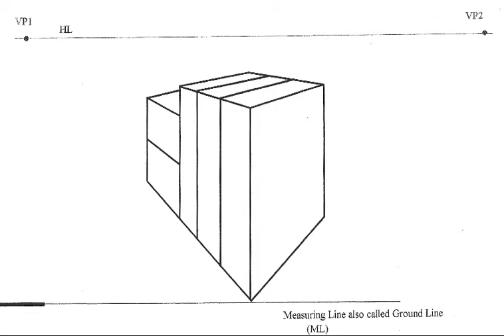3D Scene from 2D Drawing - Books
This is the art class exercise that ultimately got me interested in Blender.  The books lying on their side were supposed to be the same width as the others, but I didn't believe it.  I first modeled it in Softimage Mod Tool - but not very accurately - and came to the conclusion that they were the same width.  After a while, I moved on to Blender, and just now got around to modeling it again.  It's obvious that the books on their side are quite a bit wider.